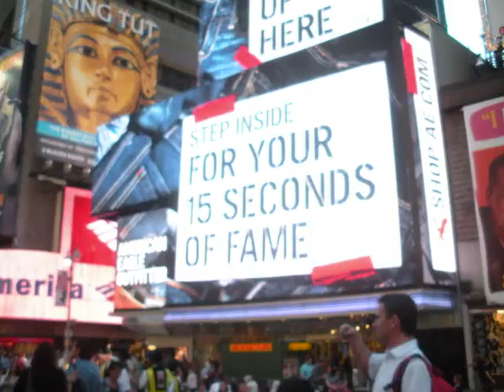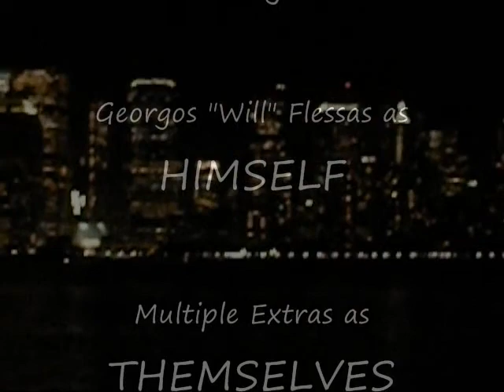Vacation Music Video - Holiday Road